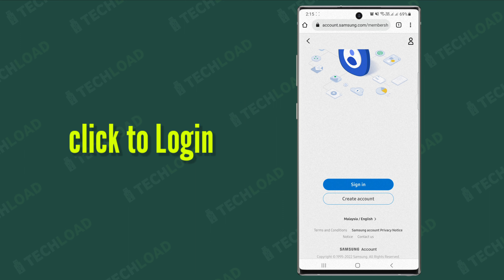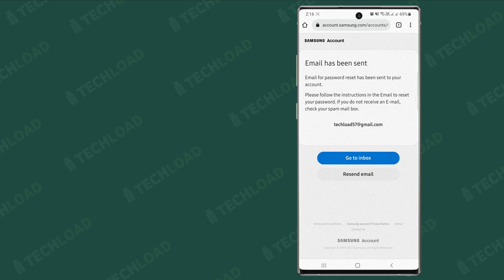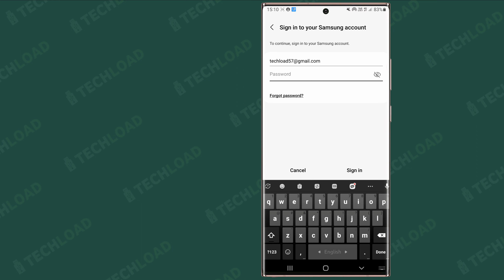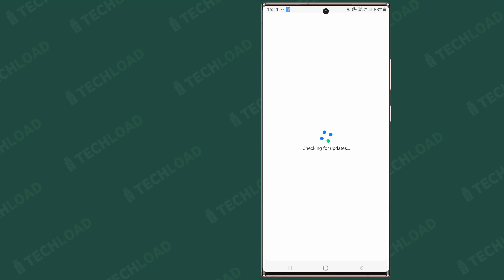How To Reset Samsung Account Password